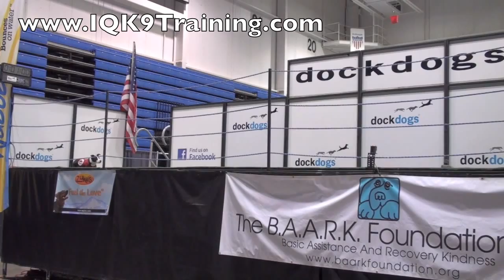IQ K9 TRAINING | Small Dog Training | World Champion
DOG TRAINING Brianne Durham and her incredible little dog 'Heist' took to the dock in Dubuque.  Congratulations Brianne and 'Heist'!  Big things do come in small packages!!  'Heist' is a K9 Natural fed dog.  Check out K9 Natural's amazing dog food

Growing up in the suburbs of Detroit, Brianne spent her summers at the family cabin collecting frogs and chasing down wildlife.  Her interest in animals grew throughout her adolescence and she spent her summers during high school volunteering at the Michigan Humane Society.  While attending college in northern Michigan she was head of the adoptions department at the local humane society and completed an internship at a mixed animal veterinary clinic where she decided to enter into the field of Veterinary Technology.  She transferred to a private college in Denver, CO to obtain her degree in Veterinary Technology.  After graduating in 2003 she moved back to Michigan and began her career as a small animal veterinary technician. She eventually advanced her way to opening and supervising a 24-hour Emergency and Critical Care hospital in Las Vegas, NV.  While in Las Vegas she was given the opportunity to meet and work with some of the world's most renowned dog trainers.  What started out as a hobby, quickly turned into an overwhelming passion.  Helping people improve and strengthen the bond between them and their dog is a dream come true.  Enjoying watching a family come together as they teach their dog new skills and tricks fills each day with satisfaction and pride.

Brianne decided to make the move to the California to join 'IQ K9 Training' and she is thrilled with the fulfillment she gets building a bond between an owner and their dog.  Joining 'IQ K9 Training' has been an exciting adventure for her.  Brianne not only brings her advanced skills of dog training and behavior analysis, but adds her extensive and specialized veterinary medical knowledge and skill which has certainly raised the bar in dog training standards.  Specializing in canine obedience and athletic training, Brianne has an extensive resume of accomplishments in the field of dog obedience and training.

San Diego, Carlsbad and Oceanside are home to some of the most beautiful outdoor recreational activities in the country.  Teaching families how they can enjoy the vast array of parks, trails, beach and outdoor adventures of San Diego, Carlsbad and Oceanside with their dog is rewarding in its self.  Dog Training in San Diego, Carlsbad and Oceanside has not only opened opportunities for owners to enjoy their dog's company outdoors, but also bringing peace and balance to their home.  Brianne recognizes that obedience training can be one of the most frustrating and overwhelming tasks a dog owner will ever endear.  While an owner's main priority when seeking dog training is the result of a well-behaved, obedient, and controlled dog.  Brianne teaches the owner that the most important aspect of dog training is teaching not only the dog, but building the owner's confidence and knowledge of dog training fundamentals.

'IQ K9 Training' dog trainers also actively volunteer for 'Go Team 21'.  'Go Team 21' is comprised of a group of volunteers that raise awareness about Down syndrome and funds for programs that help these individuals thrive.  Please visit the 'Go Team 21'

We are mobile and travel to your home as well as other great places to train throughout North County San Diego area:  North County Coastal, North County Inland, Bonsall, Camp Pendleton, Carlsbad, Carmel Valley, Del Mar, Fallbrook, Encinitas, Escondido, Oceanside, Rainbow, Rancho Bernardo, Rancho Santa Fe, San Marcos, Solana Beach, Temecula, Vista.